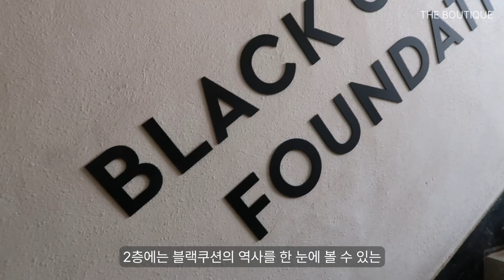헤라 블랙쿠션 팝업스토어 다녀옴. /블랙쿠션 덕후 필수시청⭐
헤라의 간판템 블랙쿠션! ⭐
블랙쿠션 리뉴얼 기념, 팝업스토어가 열린다고 해서 다녀왔어요 ~
4월 21일까지 진행된다고 하니, 영상 필⭐수⭐시⭐청 하시고 특별한 경험 놓치지 마세요! 💘

패션 / 트렌드 라이프스타일 채널 [더부티크]

🎵 Modern Chic -   • [무료BGM] 세련된 패션 리뷰 배경음악 💃Modern Chic